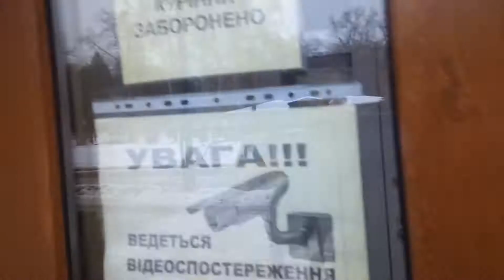Кинотеатр "КАДР" в Киеве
Кинотеатр "КАДР" был открыт в 1950-х годах. Один из первых детских кинотеатров. В 2003 г. завершена капитальная реконструкция.